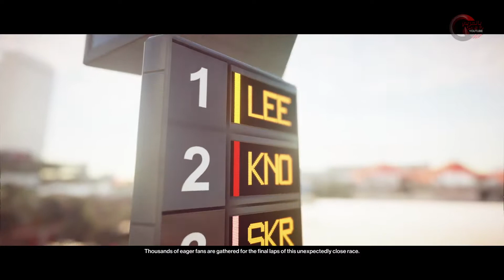Hitman 2 (PC)(Arabic) تعالوا نلعب افضل لعبة اساسنس محترف Part 1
Best,
Ahmed Shaprawy